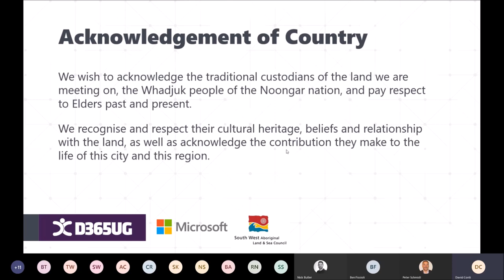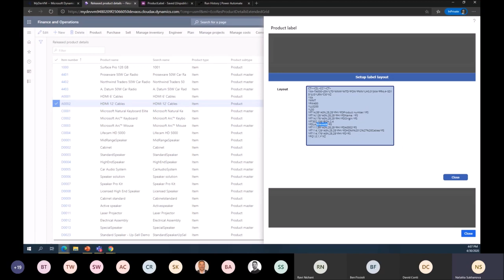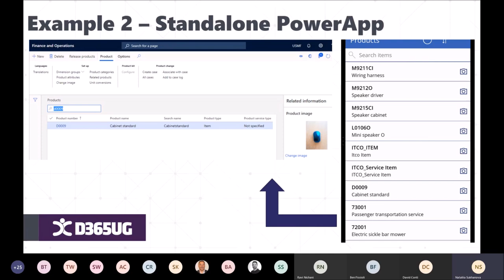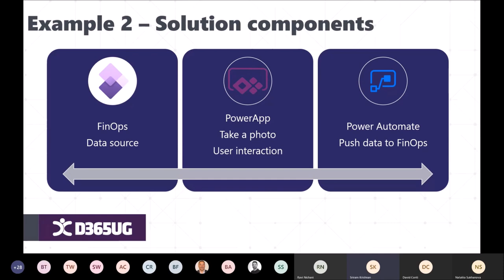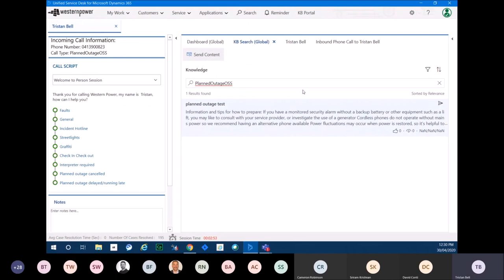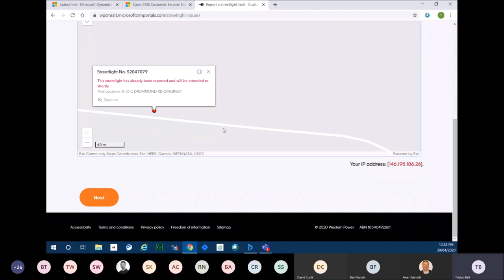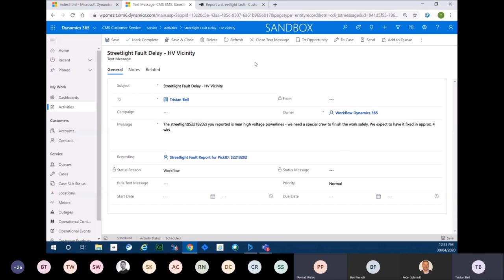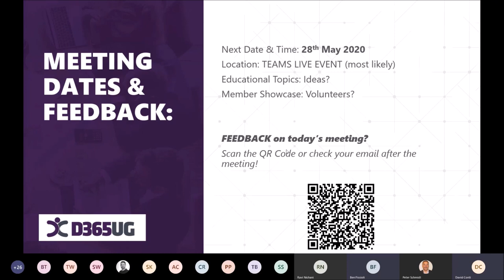Perth Dynamics 365 UG April 2020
Perth Dynamics 365 UG April 2020. Demos of Power App integration with Dynamics 365 Finance & Operations and Western Power showing Customer Service, Unified Service Desk, Knowledge Base, Portals and Maptaskr.